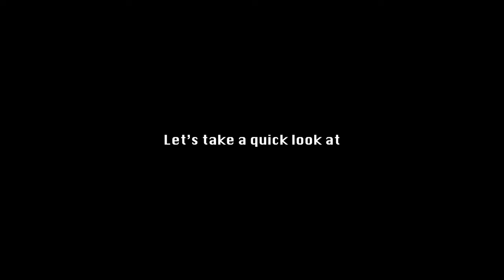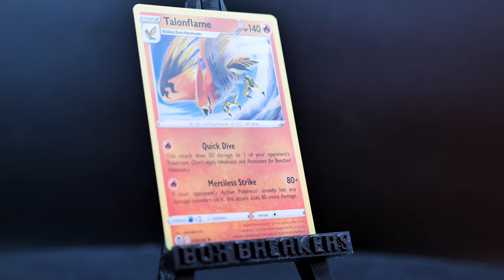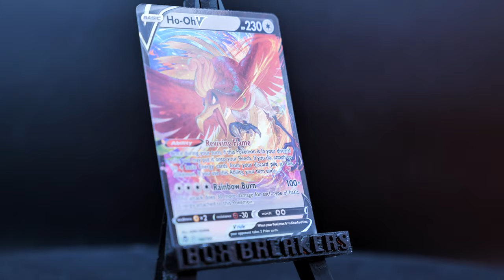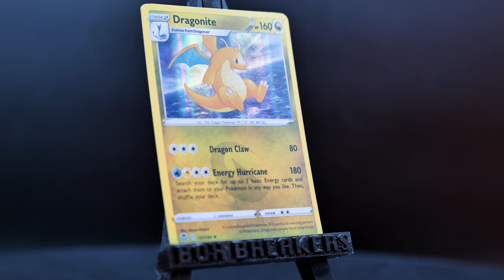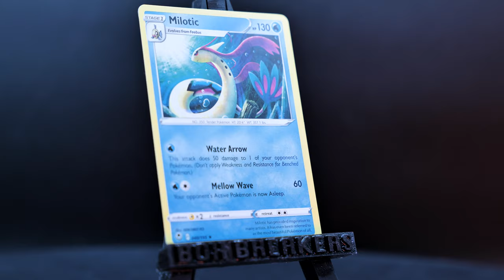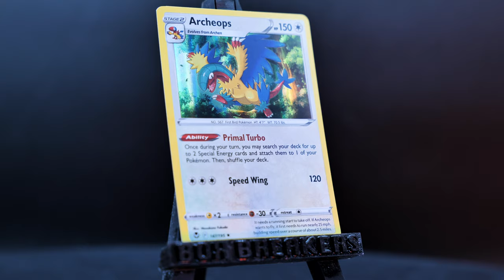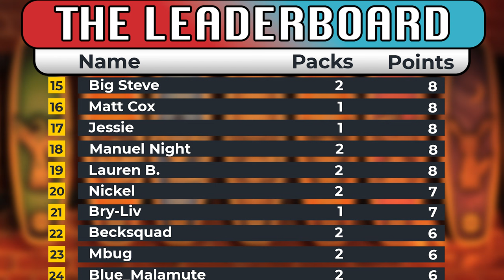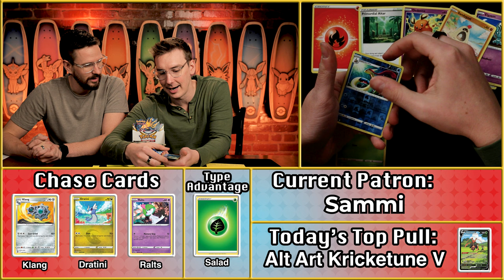The Battle For 8th Place | Carlin Brothers Box Breakers S3/E5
This week SILVER TEMPEST KEEPS ON PULLING